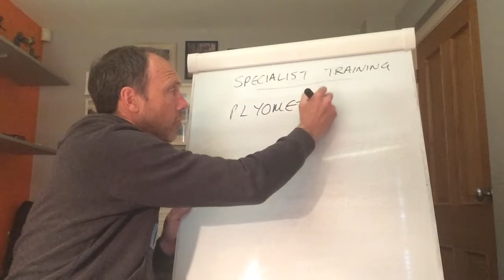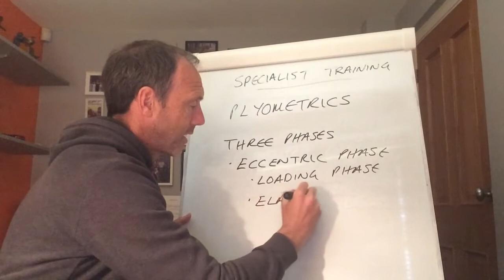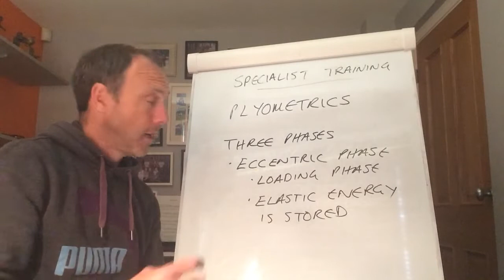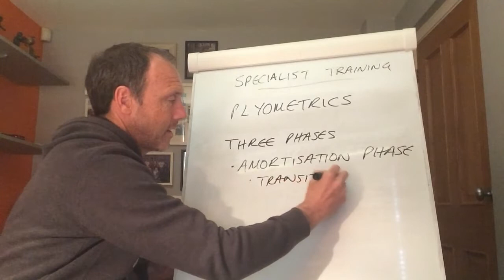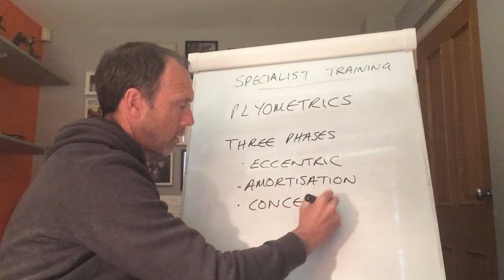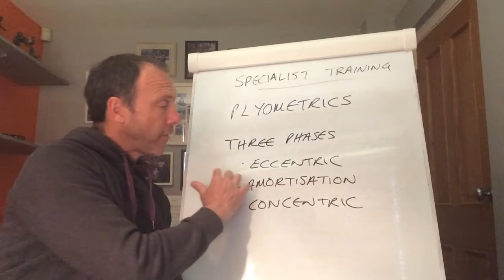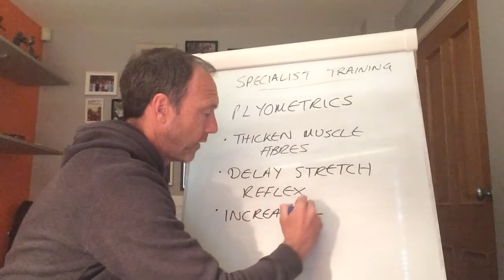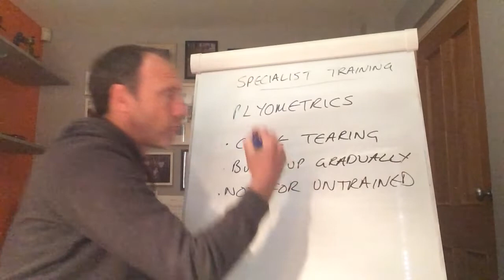TBS A-Level PE App Phys - Plyometrics